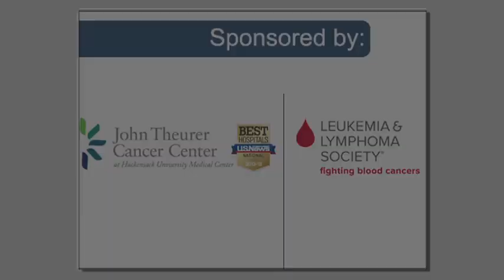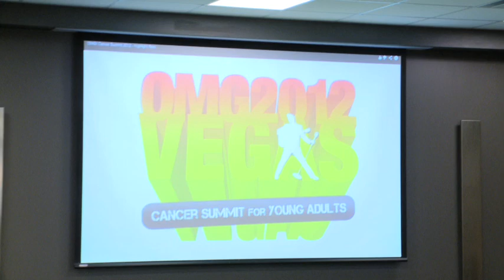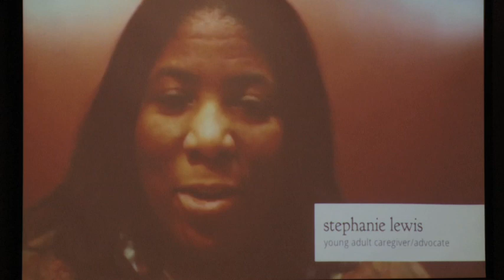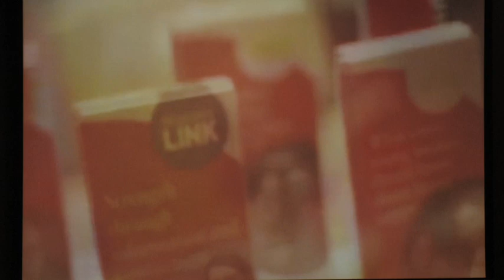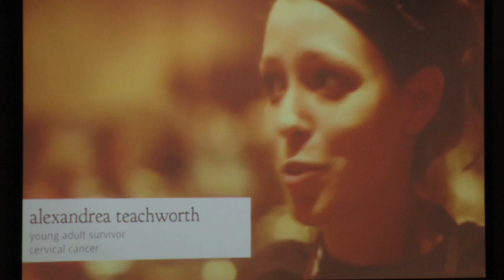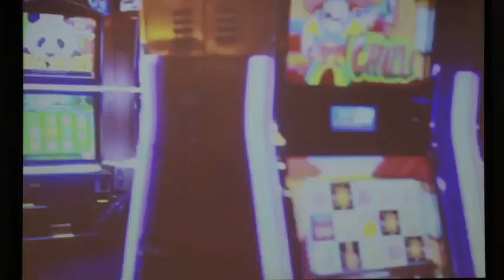Survivorship Panel at "What's Next? How to get busy living!"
Q&A with young-adult cancer survivors at Stupid Cancer NNJ "What's Next? How to get busy living!" young-adult cancer workshop, hosted at John Theurer Cancer Center.